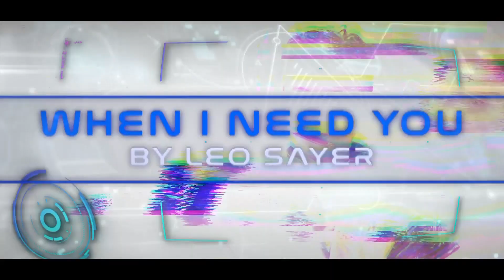Sing Galing Kids FINALE: Marc Leo Ramento, 12 y/o | "When I Need You"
We need more of his performance! Iba rin naman ang pagpapakitang gilas ng Marc Slayer ng Rizal na si Marc Leo Ramento, pang out of this world talaga!

Lyka- @singgalingtayo